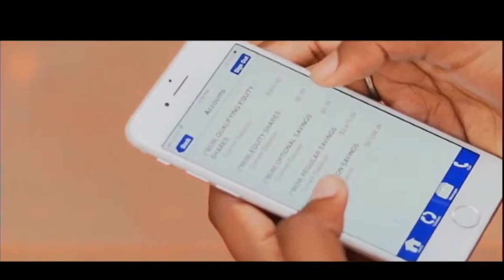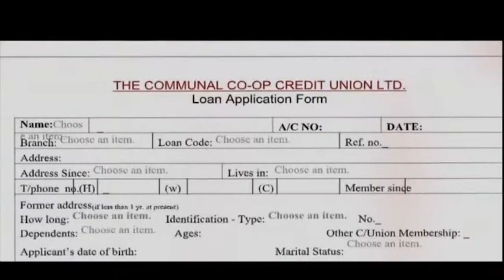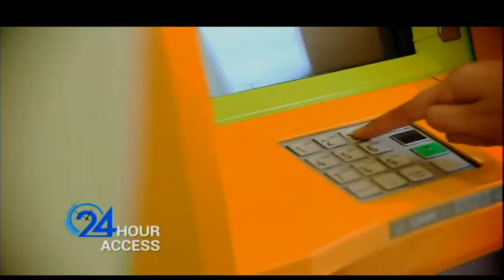CCCU Development Agenda 2020 Episode 2 – The Rural Development Perspective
Join us to be a part of the Rural Development Perspective conversation as we extract beauty from ashes

0:00:00 - introduction
0:02:15 - about Dr Dunstan Campbell
0:04:00 - History of rural development with Dr Dunstan Campbell
0:21:25 - About Dr Stephen Fletcher
0:24:18 - Extracting beauty from the ashes with Dr Stephen Fletcher
0:42:39 - Q&A
1:16:12 - Closing remarks